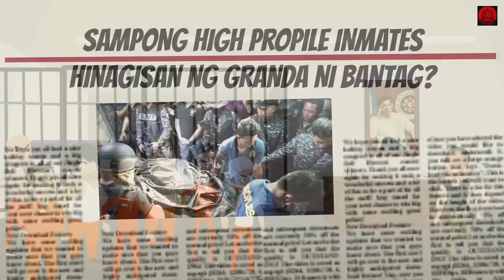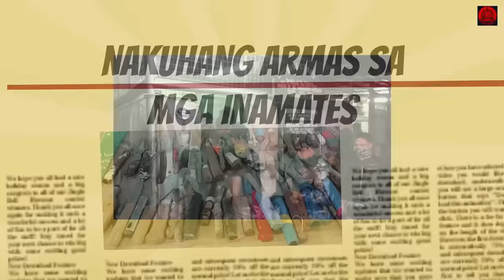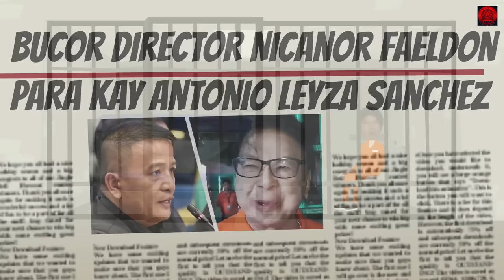GENERAL BANTAG HISTORY PART-1